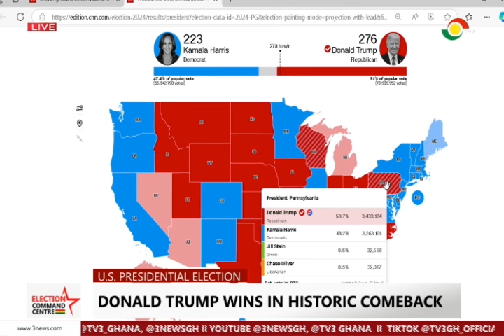Donald Trump becomes America's 47th President || Election360 on TV3